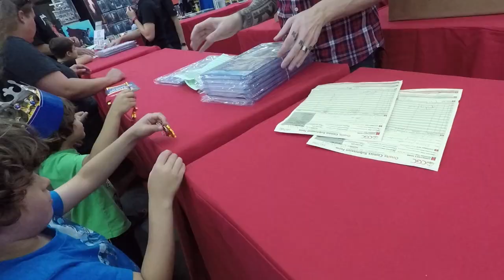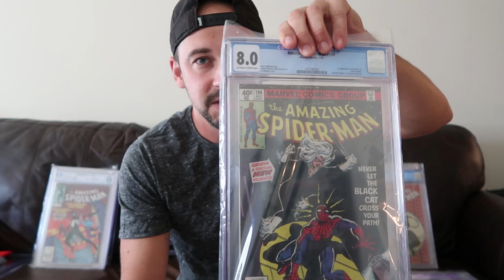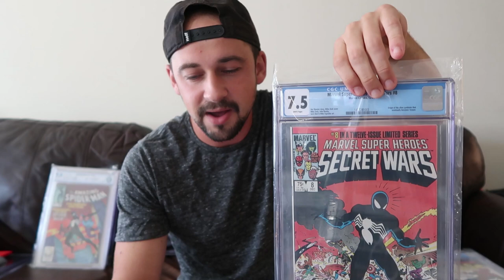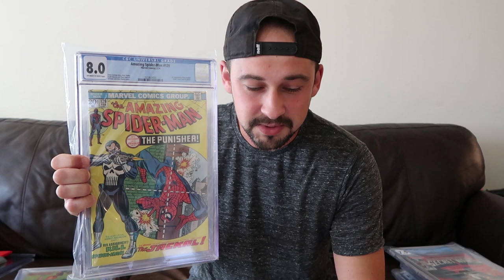What my Comic Books are Worth!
Here's what my comic books are worth after getting them graded by CGC at Baltimore Comic Con 2017.

FAN MAIL??
Long Branch NJ station B 07740